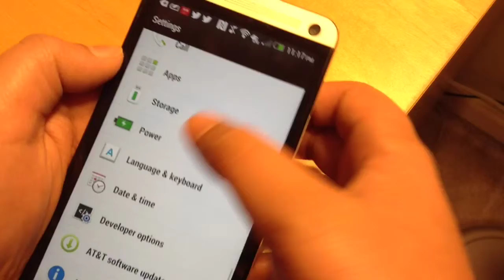HTC one overveiw